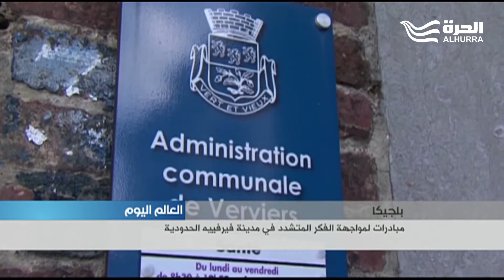مبادرات لمواجهة الفكر المتشدد في مدينة فيرفييه الحدودية